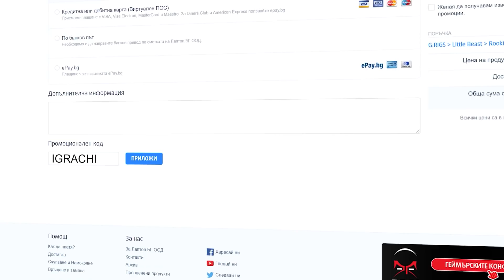FORTNITE СЕ ЗАВЪРНА! УРОК ОТ El3nko